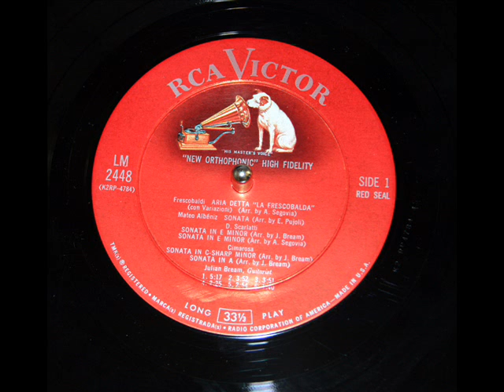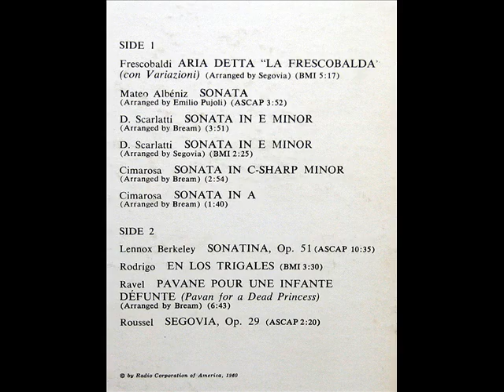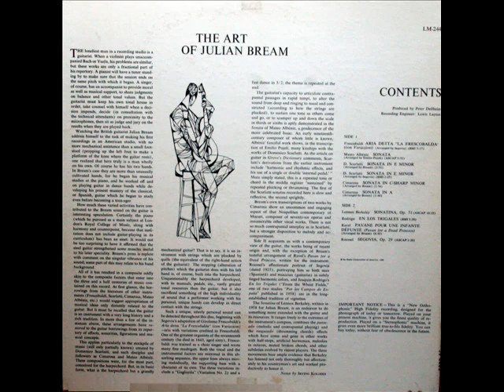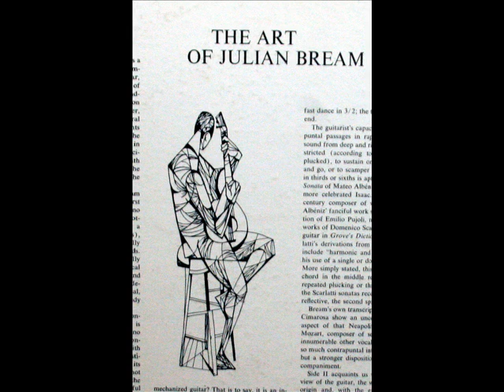Julian Bream: Aria Detta "La Frescobalda" (Frescobaldi, arr. Segovia) - 1960, First US Recording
From the LP,"The Art of Julian Bream," RCA Victor Red Seal, serial number LM-2448, issued 1960. Notes by Irving Kolodin. This LP was the first ever cut by Bream in an American studio.

"David Hertzberg"